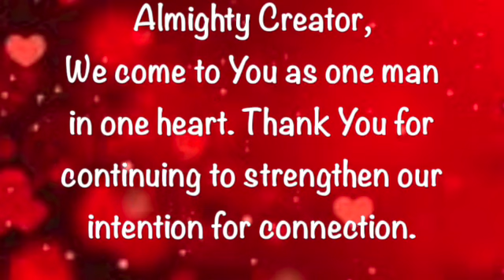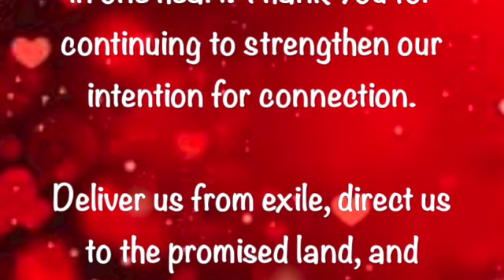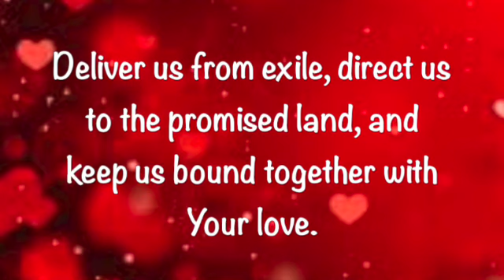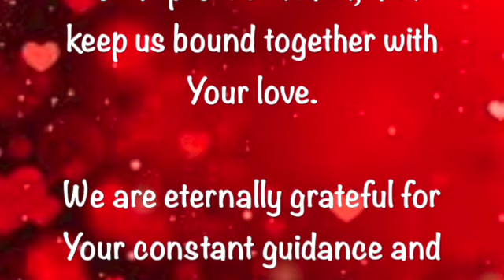Prayer of the Friends ~ March 9 2023